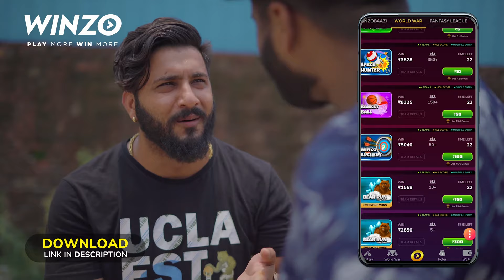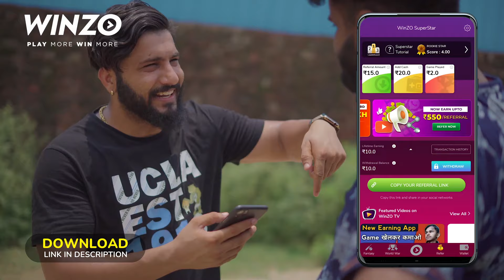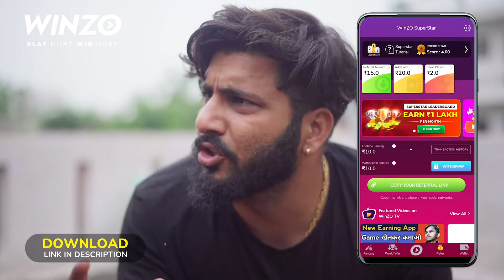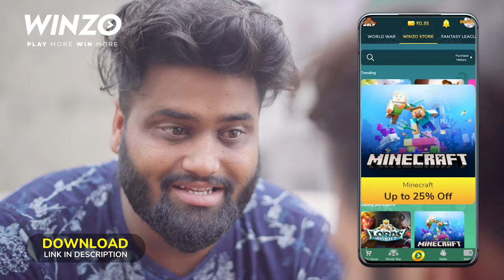Sukhi DC New Video 2021 | Sukhi DC New Comedy Video | Latest Sukhi dc Video